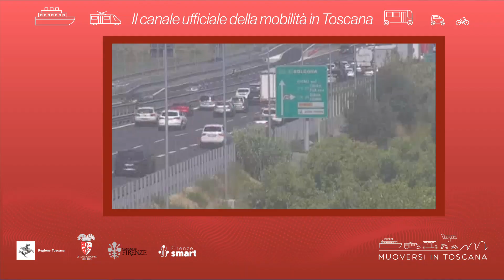Muoversi in Toscana - Edizione delle 12 del 22 maggio 2022